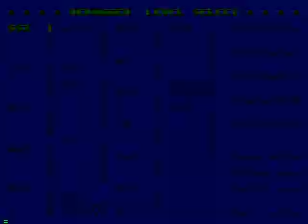[TAS] Sonic 1 Megamix All Act 4 By Joseph in [4m.24.3000 s]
I didnt TAS misty maze act 4 because there no capsule or sign post and i didnt TAS metalic base act 4 because it unplayable without debug mode well anyway Enjoy this TAS i made :)